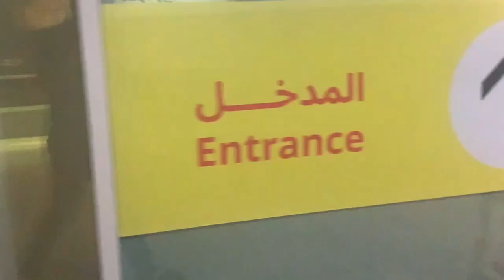Visit To Ikea Abu Dhabi/Kids Toys Organizer Shopping - Eman Vlogs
We Are Back to Release New Video Visit To Ikea Abu Dhabi/Kids Toys Organizer Shopping - Eman Vlogs. I Hope You Will Enjoy It.
Welcome to my Eman's Food Hut Channel.
Is vlog men ap humaray sath IKEA Abu Dhabi ki sair karen gay jahan hum kids room k liay toys organizer basket Lainey gay that you will be able to see IKEA Abu Dhabi inside tour also you will see a lot of home decor ideas through our camera where Ikea has shown a lot of stuff in their showroom. you will really like this vlog.
✔️ Thank you very much for watching and for leaving feedback. Every day I am completely astonished by all your warm support, which really inspires me to work even harder on my video. Have a wonderful day!"
⚠️ ANTI-PIRACY WARNING * This content is copyright to Eman's Food Hut.